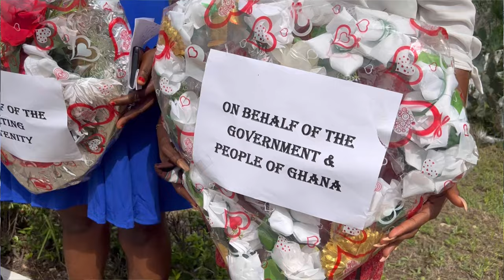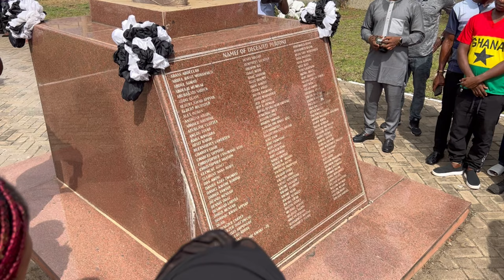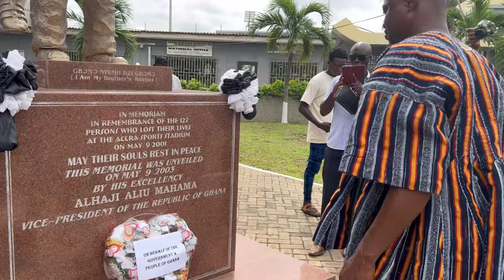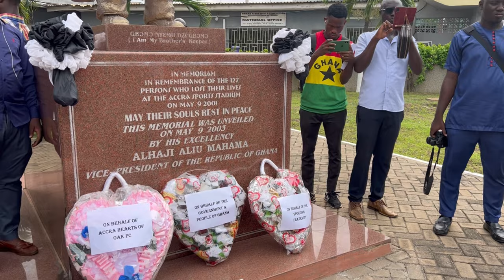MAY 9th DISASTER COMMEMORATION.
PEOPLE WHO DIED AT ACCRA SPORTS STADIUM ON MAY 9th DISASTER WERE REMEMBERED.